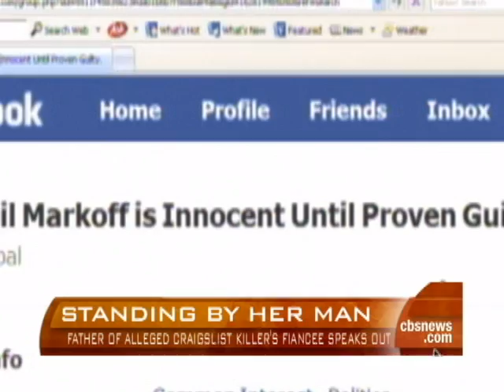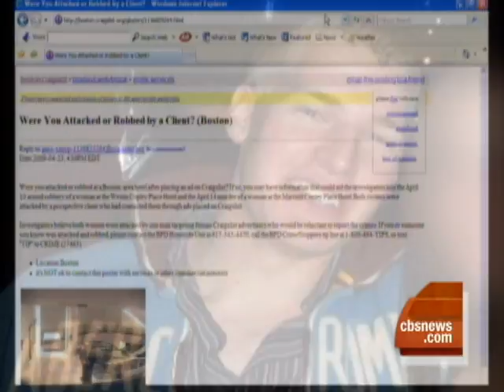Evidence Linked To Markoff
Former classmate Morgan Houston talks to Harry Smith about how the alleged "Craigslist Killer" pinned her down. Also, the murder case develops with the recovery of a gun, reports Bianca Solorzano.